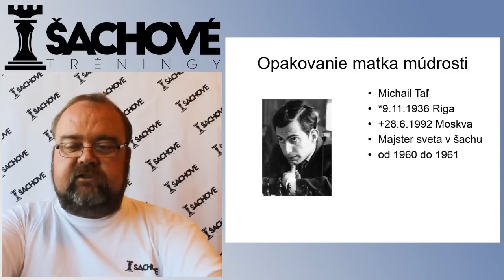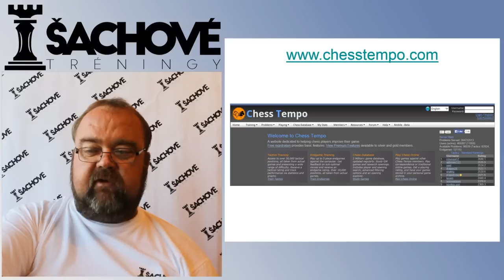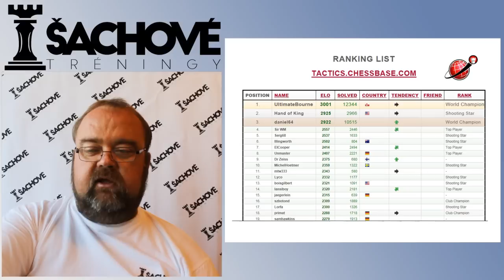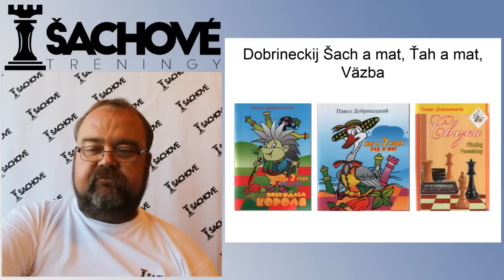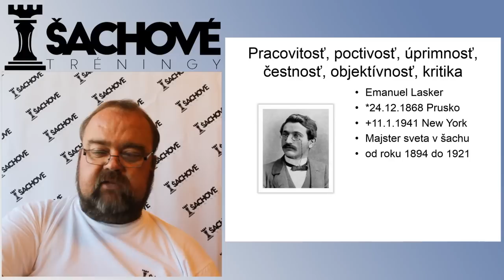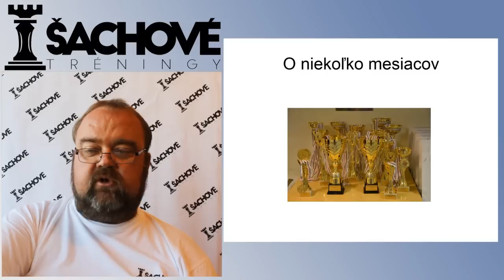Peter Paleček - "Zoznámenie a ciele programu"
V nasledujúcom videu sa dozviete viac o základných cieľoch programu, ako ich dosiahnuť, aké pomôcky budeme potrebovať, o čom sa budeme rozprávať, aké programy a weby sa oplatí využívať a mnoho iného.